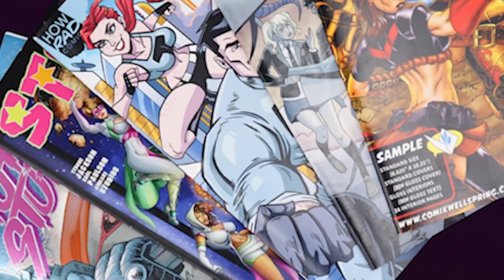Inspired Ink Ep 5 - Pat O'Malley - Working With Publishers & The Importance of Editors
Pat O'Malley is the writer of the comic series Popscars. We talk about his experience with publishers of different sizes gives us insight on how to decide the route that’s best for yourself, how an editor can benefit any creative project, why to make the book you want to make and so much more!

TIMESTAMPS
00:47 Time Spent Creating vs Reading
02:30 Current Projects
06:50 Approach to Editing Scripts
14:11 Continuing to Work After First Publishing
22:00 Dealing with Failure
25:30 Letting Ideas Live
27:00 Approaching Publishers
31:40 The Importance of Iconography
36:00 Importance of Networking
45:20 Hardest Challenges Making Comics
50:30 Pat’s Links and 2024 Outlook

When you’re ready to print, hit CWS up!

For any print questions, reach out to

Have feedback for the podcast? We would love to hear from you!

Brandon Bloxdorf is the creator of the publishing imprint and podcast Apollo City Comics and an indie comic book creator of titles including Teenage Babylon, Fake Your Death, various anthologies and more!

Episode edited by Alex Batts, chief operations officer and co-host of the publishing imprint and podcast Apollo City Comics.